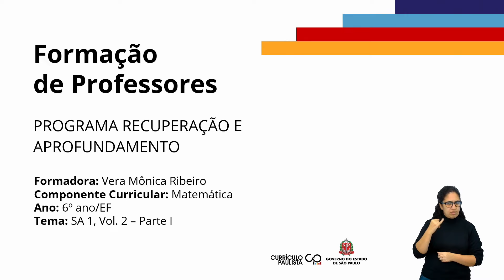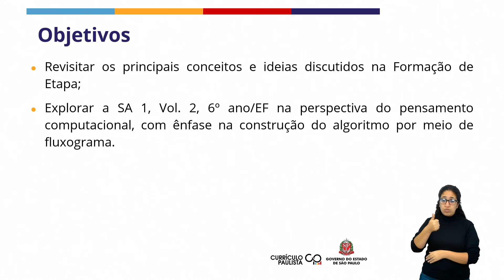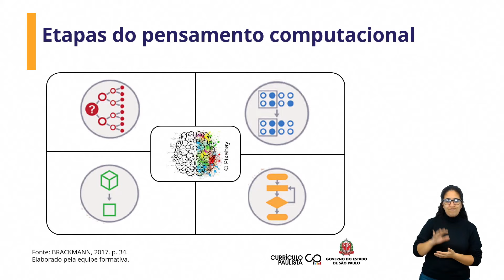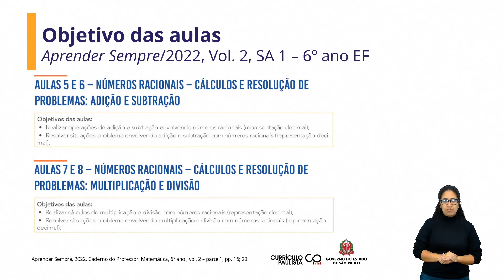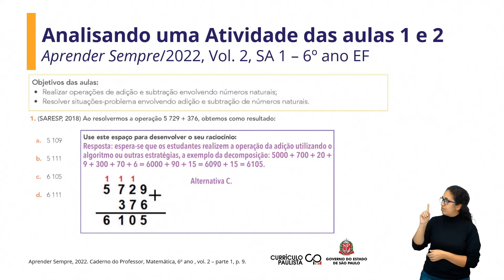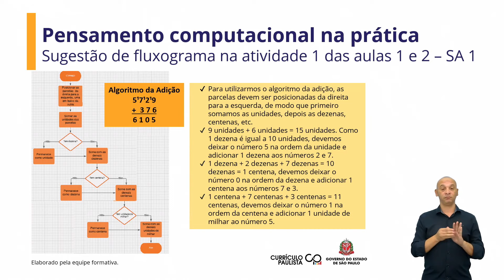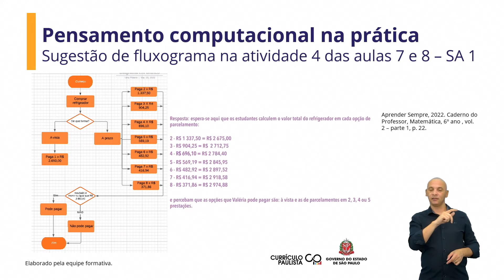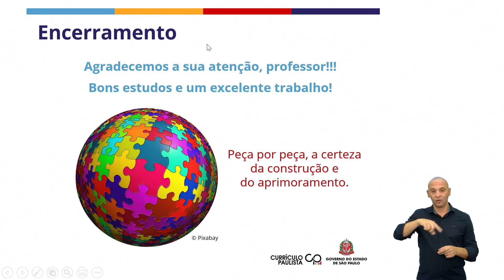30/06/22 - Recuperação MAT: 6°ano -SA 1 - Vol. 2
Vera Mônica Ribeiro - Formadora EFAPE